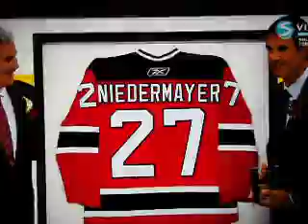NHL Season 2011-12 highlights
NHL Season 2011-12 best moments